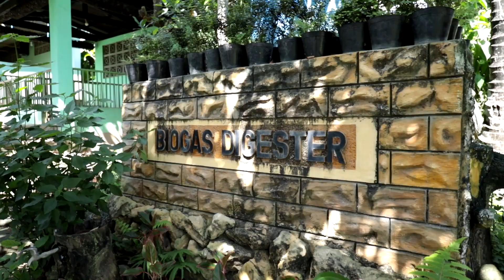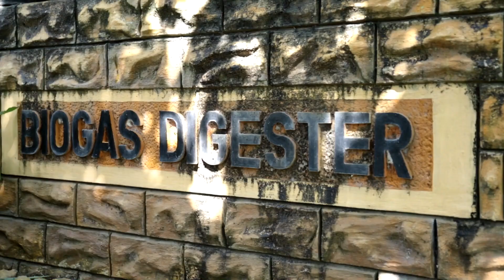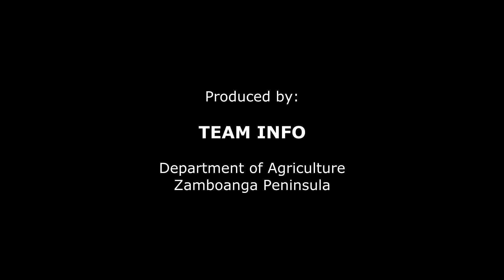Biogas Testimonials: "A Teacher Sees Future in Biogas"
Long-time biogas practitioner Noel Latoza recounts his experience in using the biogas technology.